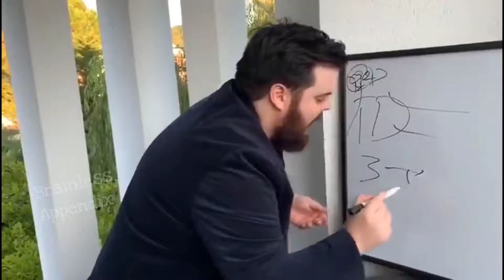Fans explaining meme (Covid 19 edition)